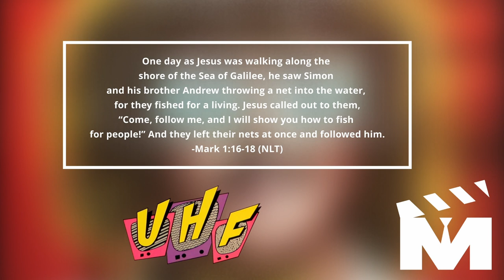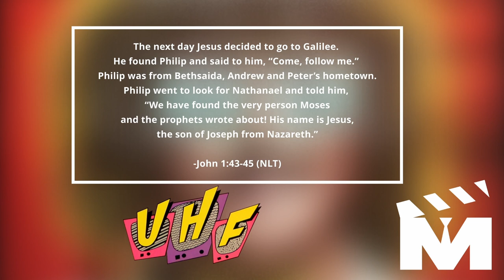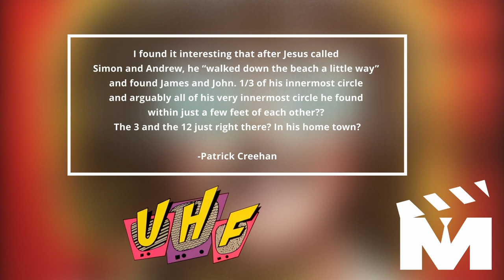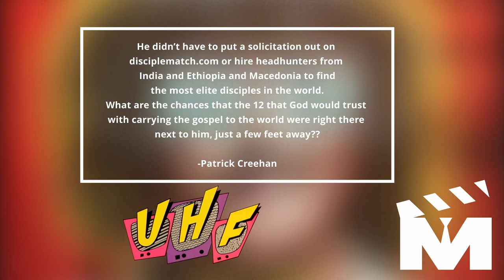What if everything and everyone we needed was right in front of us?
Paul discusses how George Newman's approach to business mirrored Jesus's approach to calling disciples.  His closest followers were those who were sharing the same beach, living in the same circles.  What if we had everything we needed to succeed right in front of us?

This week on the Men at the Movies podcast, we try to ride the coattails of Weird: The Al Yankovic story by talking about UHF.  We find leadership lessons from George Newman, and dig into the gospel according to Stanely Spudowski.  When you give misfits a voice, it challenges the system and offers hope to the people around us. The ones we are called to impact.  Badgers, we don’t need no stinking badgers.  Let’s discover God’s truth in this movie.

To dive into this content even more, visit our You will find resources mentioned on the podcast, plus quotes and themes discussed.

Audio quotes performed by Britt Mooney, Paul McDonald, and Tim Willard, taken from Epic (written by John Eldredge) and Song of Albion (written by Stephen Lawhead).

Southerly Change performed by Zane Dickinson, used under license from Shutterstock